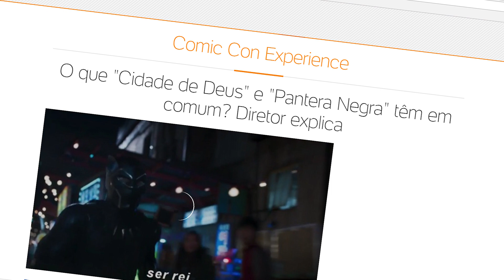O que a EDIÇÃO do TRAILER DE PANTERA NEGRA nos diz sobre o FILME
Há uma semana do lançamento do Pantera Negra uma pergunta não sai da minha cabeça: embora o filme faça parte do universo cinematográfico da Marvel, por que ele não se parece com um filme clássico de heróis?

E antes que você comece a me xingar, eu antecipo que isso é uma coisa boa.

Falando sobre o color grading e a psicologia das cores:

Em todas as cenas que expõem a cultura de Wakanda a cor amarela é dominante, nos levando a associação de Wakanda a essa cor quente tão representativa do continente africano.

Contudo Wakanda não é o estereótipo de país africano. Logo nos quinze primeiros segundos do trailer conseguimos visualizar uma cena onde é apresentado a dualidade do país. E é essa dualidade que rege todo o processo de construção de sentidos no trailer pela edição.

A tradição e a representatividade africana são caracterizadas pela cor amarela e a tecnologia é expressa na cor azul. Esse sentido é reforçado pela escolha da trilha sonora no 4º trailer, que mistura ritmos e cantos africanos com música eletrônica.

 E a dicotomia do filme é reforçada várias e várias vezes através de cross cuts. Ora nos mostra Wakanda regida pela tradição, ora pela tecnologia. O mesmo com os personagens, ora T’challa é mostrado como Rei, ora como Guerreiro.

Os trailers do Pantera Negra, mais do que qualquer outro filme da Marvel, utilizaram toda a teoria de montagem e toda a subjetividade possível para expressar sua principal trama sem ficar algo denso, mesmo sendo ideológico. E nesse caso, o debate é se Wakanda deve finalmente se revelar para o mundo com o seu real potencial e valor.

E é reforçado pela escolha de dois diálogos para dar esse sentido a montagem do trailer: O primeiro é quando T’challa, muito provavelmente, diz: “O que acontecer agora, vai determinar no que vai acontecer com o resto do mundo.”

E diferentemente de um filme convencional de heróis, o Pantera não se refere ao fim do mundo ou da humanidade, por isso não há o feixe de luz para o céu. Mas ele se refere ao balanço de poder, normalmente concentrado no ocidente.

E se você acha que eu estou viajando na maionese, é porque você ainda acha que as coisas são por acaso. No primeiro trailer do filme, há a frase “Em breve só haverá conquistados e conquistadores”. Uma alusão ao movimento colonialista europeu e ocidental.

A trilha sonora, o ritmo de corte, as cores, a fotografia e trechos mais longos para mostrar as culturas africanas. Todos esses processos foram pensados para afirmar ainda mais a cultura negra dentro do filme e mais do que isso no Universo Marvel e abrir o debate quanto as estruturas da sociedade.

É importante lembrar que o diretor desse filme é Ryan Coogler, que dirigiu Creed, inclusive, Coogler afirmou num painel que ele se inspirou bastante no filme Cidade de Deus quando estava produzindo o Pantera Negra. Então podemos esperar algumas influência de Daniel Rezende de Cidade de Deus na edição do longa.

“Mas onde entram Killmonger e o Garra sônica nisso tudo?”

Killmonger e Garra sônica são a ameaça à atual situação de Wakanda, são os elementos da trama que podem revelar ao mundo o que é Wakanda. Killmonger é apresentado pela trailer tendo uma visão diferente para o país de T’challa e busca pelo trono, poder político.

São os elementos que podem revelar ao mundo a verdadeira Wakanda e desbalancear as forças de poder. O que aconteceria com o mundo se um país africano fosse a grande superpotência mundial?

Pantera Negra é uma aula de montagem, composição e uso da psicologia das cores, como na cena envolvendo a cor roxa e o misticismo do espírito do Pantera. Mas mais do que isso, Pantera Negra apresenta um novo significado para os filmes de herói e como o cinema pode discutir questões políticas e sociais e entreter ao mesmo tempo.

Apresentação: Mateus Ferreira
Direção: Bruno Lorensato
Roteiro: Nivea Martins e Bruno Lorensato
Edição: Bruno Lorensato
Finalização: Mateus Ferreira

★ Edição:
Cortes: Adobe Premiere CC 2017 ou VEGAS Pro 15
Motion e VFX: Adobe After Effects CC 2017
Cor: DaVinci Resolve 12.5

★ Equipamentos:
Câmera: Sony A7SII - Lente Canon 50mm
Microfone: Sony ECM-5
Gravador: Zoom H6
Iluminação: Mako Video Lighting